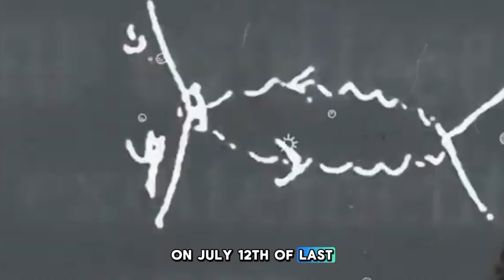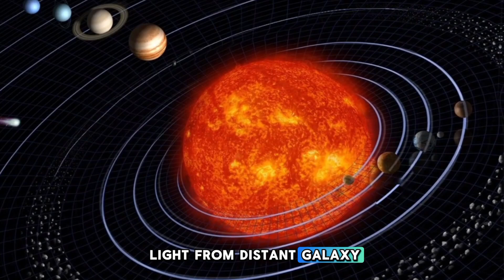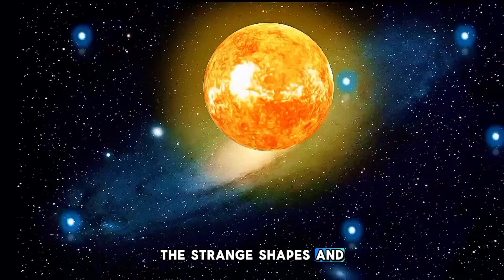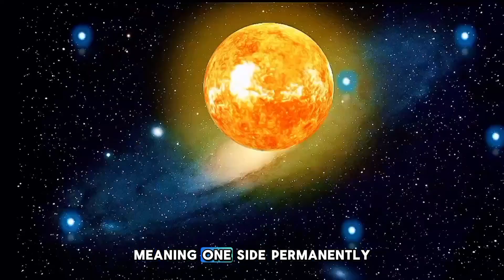James Webb Telescope Just Sent This TERRIFYING New Image We Weren't Shown!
For over a century, astronomers have sought to unravel the mysteries of the universe. Now, thanks to the James Webb Space Telescope (JWST), we are witnessing the cosmos like never before. From revealing some of the earliest galaxies to detecting water on distant exoplanets, Webb is transforming our understanding of space.

In this video, we explore the latest breathtaking images from JWST and uncover what they tell us about the origins of the universe, gravitational lensing, and even stormy alien worlds with scorching sandstorms!

🔭 Topics Covered:
✔️ The first galaxies after the Big Bang
✔️ Gravitational lensing & Einstein’s predictions
✔️ Mysterious exoplanets and their extreme climates
✔️ How JWST is rewriting our understanding of the cosmos